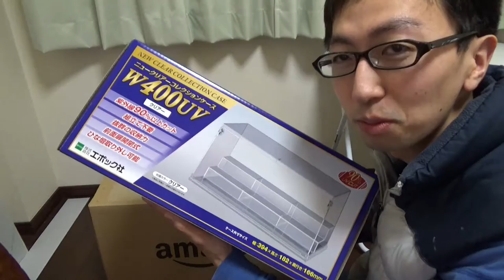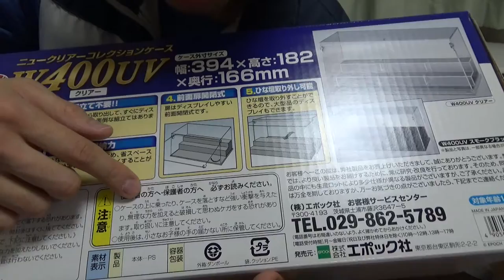箱の中身は何かな？２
アマゾンから巨大ダンボールが届いた。それは一体何なのか。あなたはその目で目撃する！